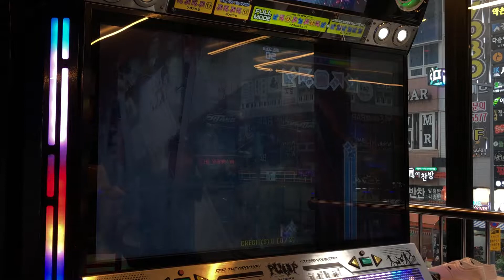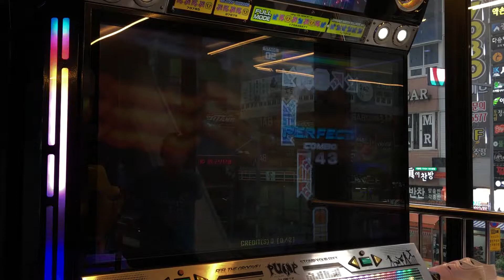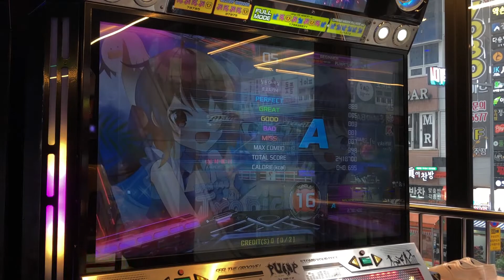Tropicanic S16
SHK - Tropicanic

Player: Tomorrow (Me)

Record Date:2022/08/06